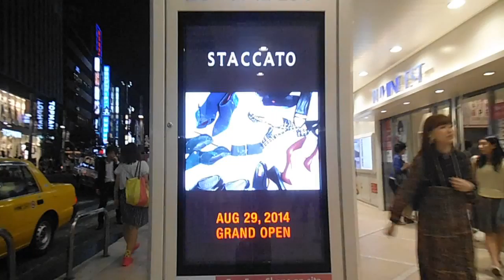DSCF1734位置あわせ20140903